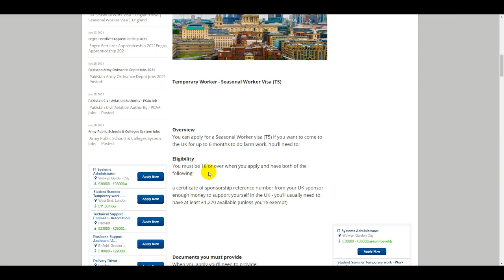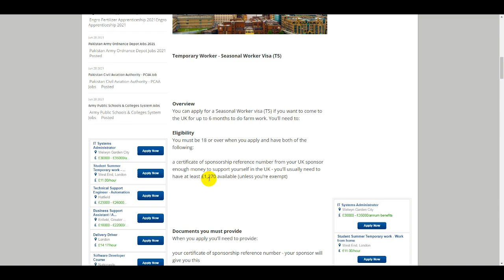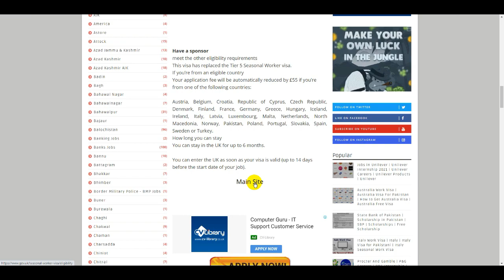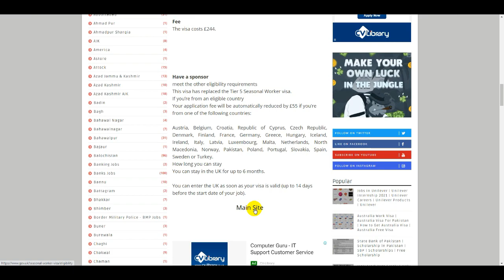England Visa for Pakistani | UK Seasonal Work Visa | UK Work Permit Visa 2021 | UK Farm Work Visa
Italy Visa For Pakistani 2021 | How to Get Italy Visa | Jobs in Italy | Italy Work Permit | Italy

How to Get Australia Work Visa | Australia Visa for Pakistani 2021 | Australia Work Permit Visa |AUS

Romania Work Permit | How To Get Romania Visa | Romania Visa For Pakistani | Romania Free Visa Apply

Canada Work Permit | How to Get Canada Work Visa | Canada Visa Updates 2021 | Canada Visa Pakistani

England Visa for Pakistani,UK Seasonal Work Visa,UK Temporary Worker,UK Worker Seasonal Work,UK Farm Work VisaUK Seasonal Work 2021,UK Farm Work Visa,UK,UK Work Permit Visa 2021,